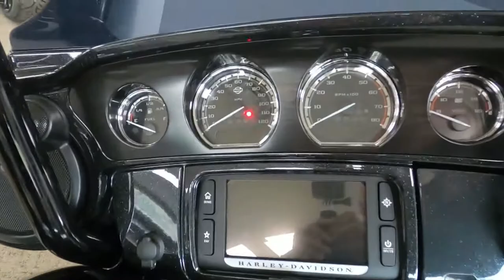2017 Harley-Davidson CVO Street Glide - Used Motorcycle For Sale - Milwaukee, WI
Please visit Southeast Sales Powersports to view this Used Dark Slate Candy /Artic Black 2017 Harley-Davidson CVO Street Glide for sale in Milwaukee, Wisconsin.

Stock# 955363

Description:
This Used 2017 Harley-Davidson CVO Street Glide is for sale at Southeast Sales located in Milwaukee, Wisconsin.